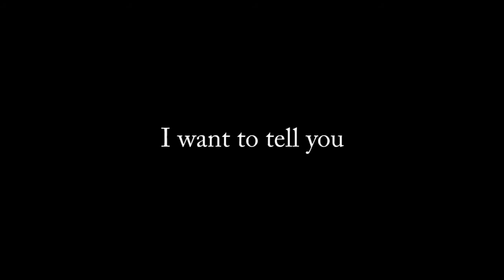BattleGame LetsPlay - Magicka Episode 1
Just me, cr0ss0vr, playing a bit of Magicka. Trying, (and emphasis on the trying) to ease into lets plays. Next episode, there shouldn't be any black bars on the sides (its cause I was playing full-screen, and it wasn't in the right aspect ratio... The Closed Captions are correct, so feel free to turn them on and have an easy listen (if you dont understand me.)